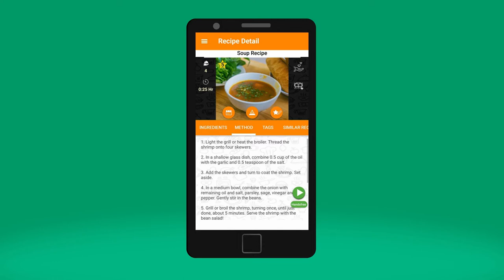Soup Recipes Trailer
Cook unique soup recipes with the plethora of recipes from around the world.